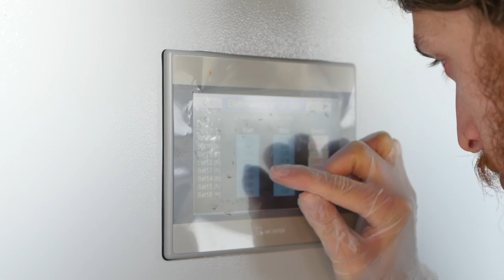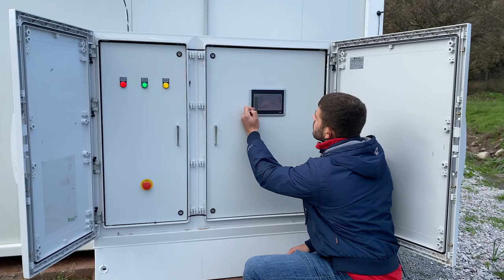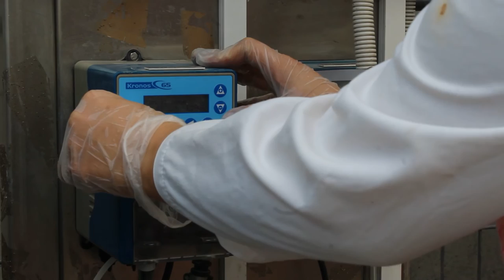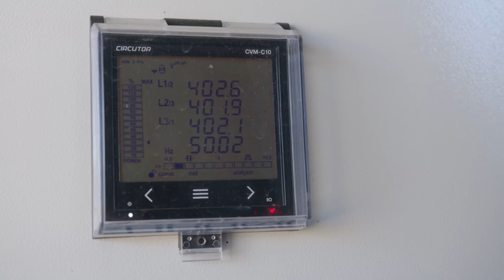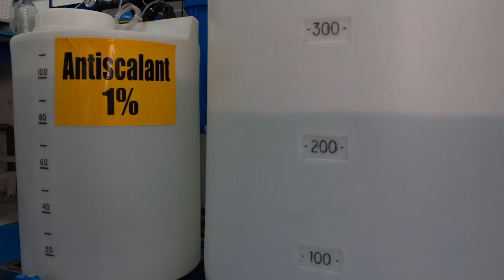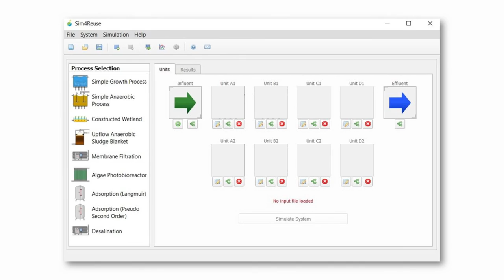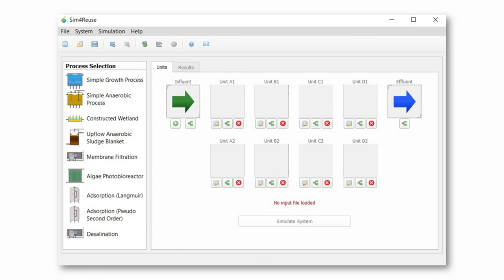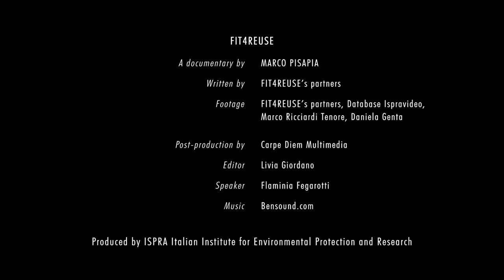FIT4REUSE- Documentary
This is the Second Video of FIT4REUSE, a project that aims to provide safe, sustainable and accepted ways of water supply for the Mediterranean basin by exploiting non-conventional water resources.Treated wastewater and desalinated water can contribute to compensate the gap between agricultural water demand and supply and provide consistently high quality water throughout the year. FIT4REUSE focuses on innovative, sustainable and safe treatment technologies, and on the use of treated wastewater and desalinated water in agriculture and for aquifer recharge. Also, specific methodological and assessment tools will be created to meet the project objectives.FIT4REUSE is part of the PRIMA Programme supported by the European Union. The PRIMA programme is supported under Horizon 2020 the European Union's Framework Programme for Research and Innovation.